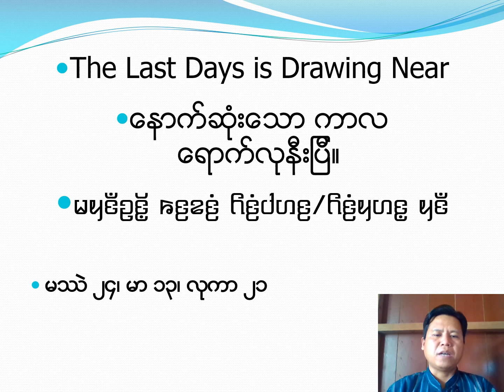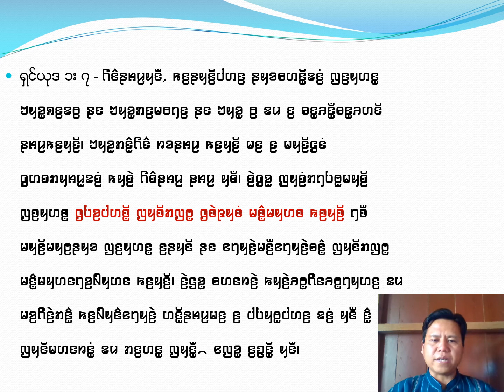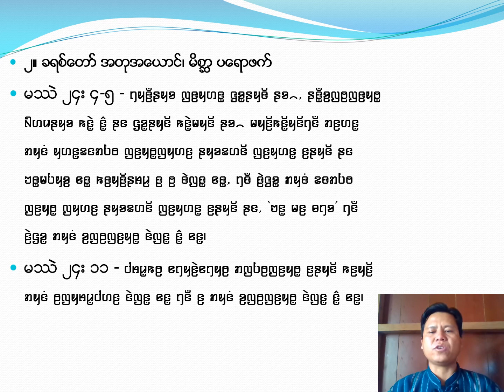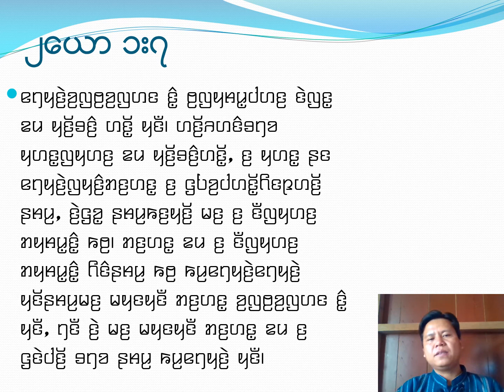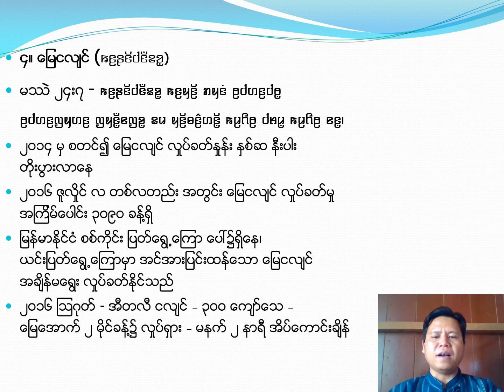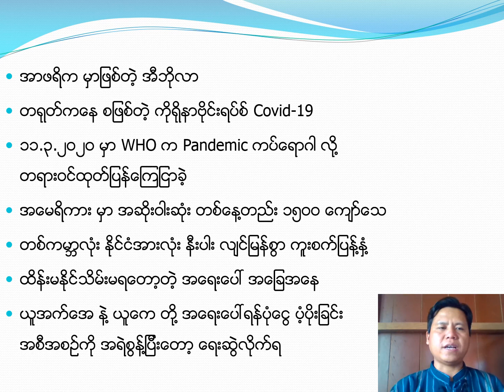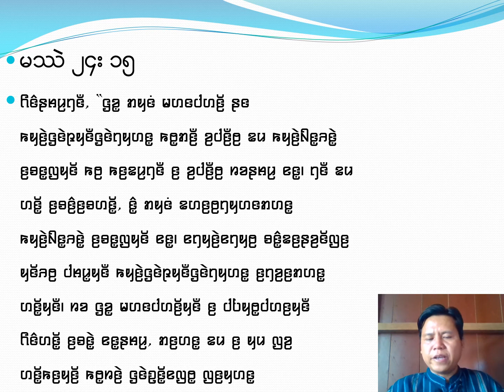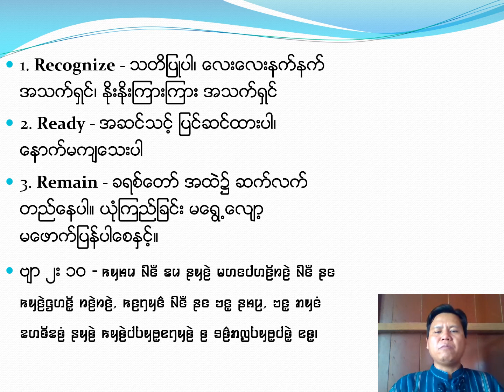Karenni New Sermon Signs of End Time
Signs of the End Time in Karenni language.
Matthews 24, Mark 13, Luke 21.
ေနာက္ဆံုးေသာ ကာလ မတိုင္မီ ျဖစ္ပ်က္မည့္ ပုပၸနိမိတ္လကၡဏာမ်ား။
ꤒꤟꤢꤧ꤬ꤓꤝꤟꤥ꤭ꤓꤛꤢ꤬ ꤢ꤬ꤔꤟꤢꤩ ꤙꤤ ꤗꤟꤢꤪꤑꤢꤩ꤭ꤒꤢ꤬ꤘꤢꤦ꤬ ꤖꤢꤦ꤬ꤓꤛꤢ꤬ꤟꤢꤪ ꤢ꤬ꤋꤢꤧ꤭ ꤕꤢ꤭ ꤒꤢ꤬ꤟꤢꤩ꤬ 🙏